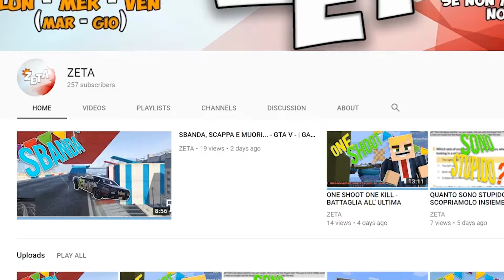IL SUSHI PIÙ' BUONO DI SEMPRE!! | BUILD BATTLE | ITA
Un vulcano pieno di emozioni ahahhaa :D
Tutto questo è per passare il tempo insieme a VOI e per farvi divertire, spero di riuscirci, faremo tante cosuccie belle ;) tocca a voi: mi date una mano??
si accettano critiche e consigli, per crescere e puntare più in alto!
si rifiutano insulti e sopratutto i maleducati

PS. CONDIVIDETE IL VIDEO CON I VOSTRI VICINI MA SOPRATUTTO CON LA NONNA!!! ;D